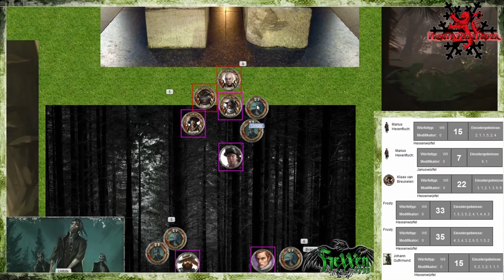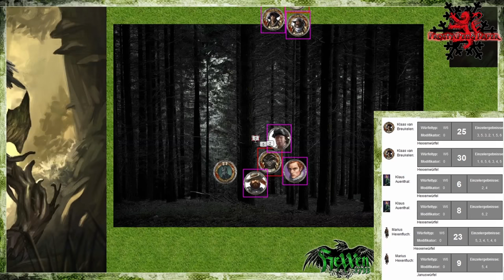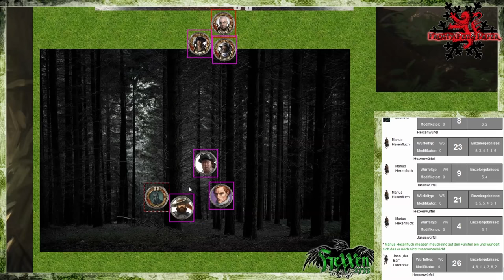[6] [Hexxen1733] Die Nacht des Grauens: Der Mumienfürst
▬▬▬▬ Video Beschreibung ▬▬▬▬

Die Helden sind erfolgreiche Hexenjäger. Ihr tägliches Brot verdienen sie mit dem Vernichten von Dämonen, Geistern und Wesenheiten aus der Hölle. Nach einem langen Marsch treffen sie in einem kleinen, friedlichen Dorf ein.
Was sie dort erwartet, schockiert alle...

Schnellstarter Hexxen 1733

▬▬▬▬ Die Helden ▬▬▬▬

Johann Guthmund - das Schild
Jann -Der Bär- Larousse - der Fernkämpfer
Klaus Auenthal - der Unterstützer
Klaas van Breuleken - der Adlige
Marius Hexenfluch - der Schurke

▬▬▬▬ Künstler ▬▬▬▬

Die Musik wurde mir freundlicherweise von Mirko Bader zu Verfügung gestellt:
Musik komponiert von Ralf Kurtsiefer

▬▬▬▬  Kanal-Unterstützung  ▬▬▬▬

▬▬▬▬  Rechtliches  ▬▬▬▬

„Die Verwendung der Grafiken in diesem Video erfolgt unter den von Ulisses Spiele erlaubten Richtlinien für Videoinhalte. Eine Verwendung über diese Richtlinien hinaus darf nur nach vorheriger schriftliche Genehmigung der Ulisses Medien und Spiel Distribution GmbH erfolgen.“